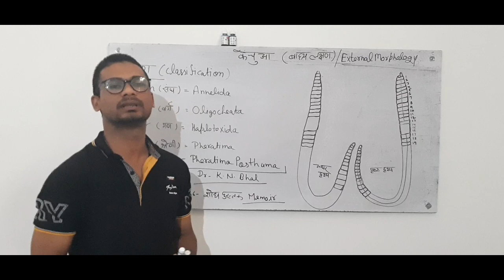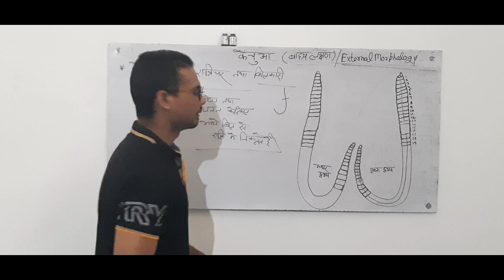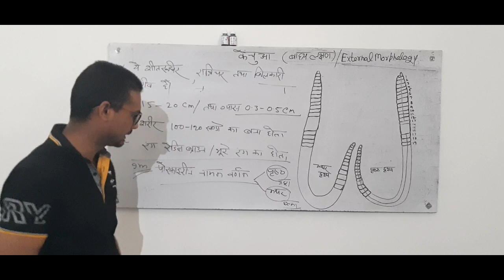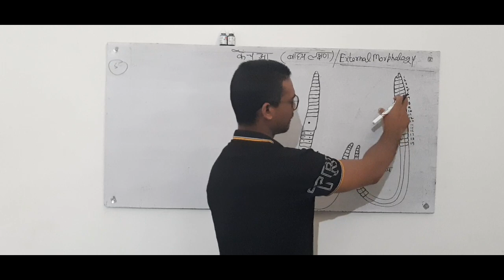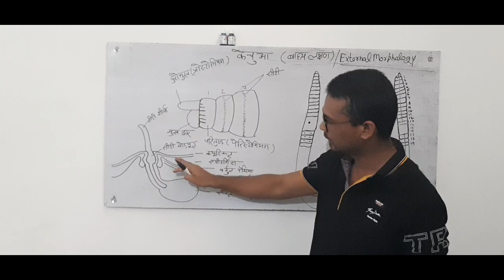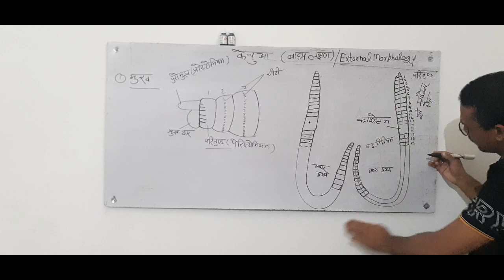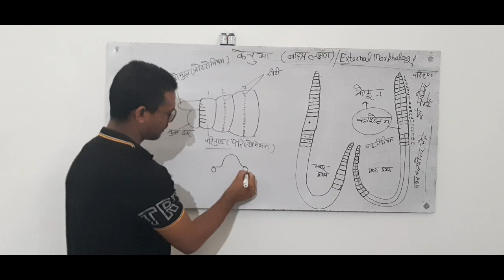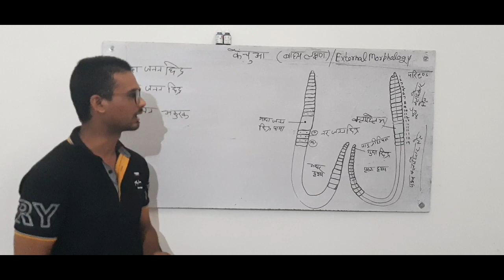केंचुआ-बाह्म लक्षण (external Morphology of earthworm)in hindi part one by rais sir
केंचुआ के सामान्य लक्षण ।।
External Morphology of earthworm
वर्गीकरण
संरचना
आवास
प्रकृति
पुरोमुख
परिमुख
संघ ऐनेलिडा के  सामान्य लक्षण जरूर पढ़े।